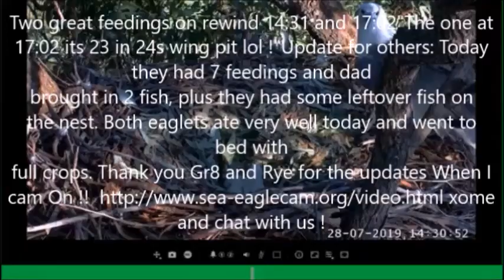Delta 2 2012 SE 24 said to SE23 ,We can share Sissy ? 7-28-19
Courtesy of Sea-EagleCAM
Courtesy of volunteers, who continue to develop and operate the technology that brings the Sea-Eagles to your screen.